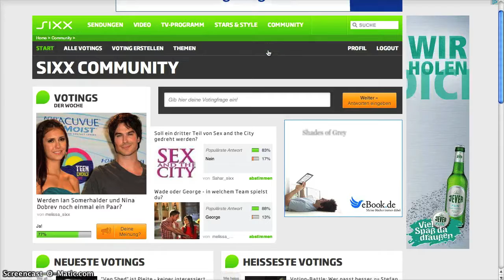sixx-Community powered by Voycer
A short demonstration of the voting community developed for the German site sixx.de